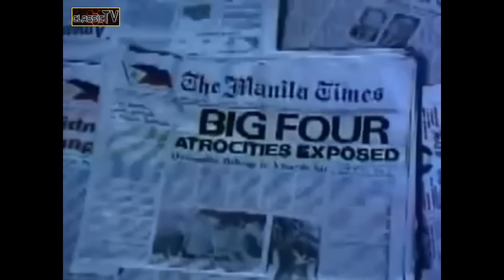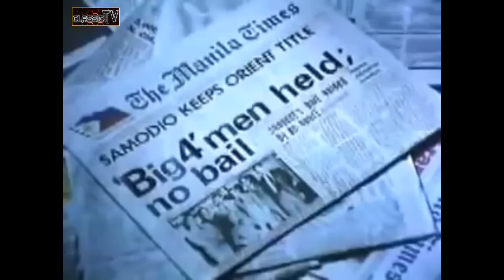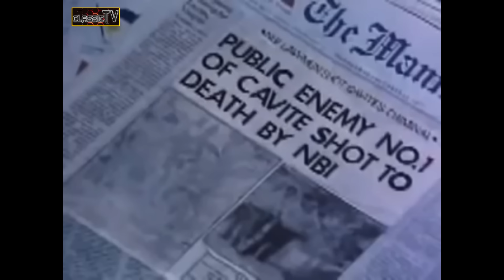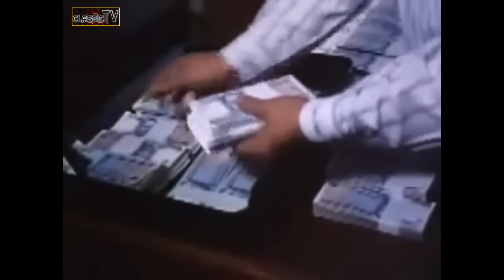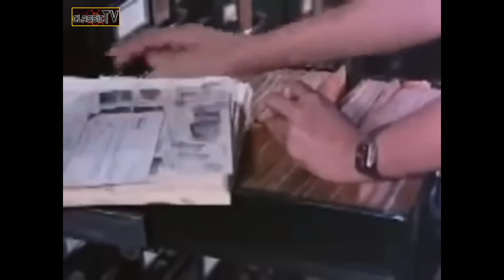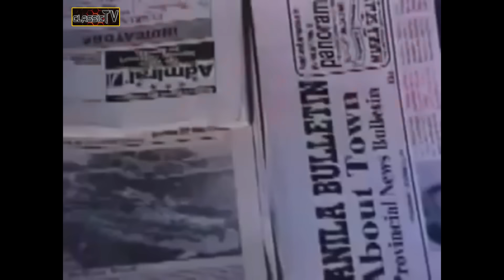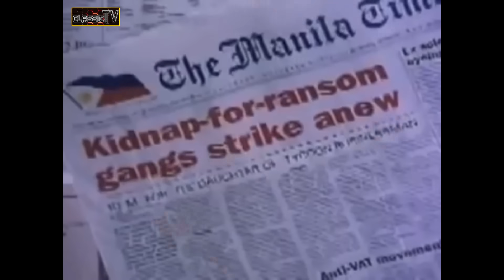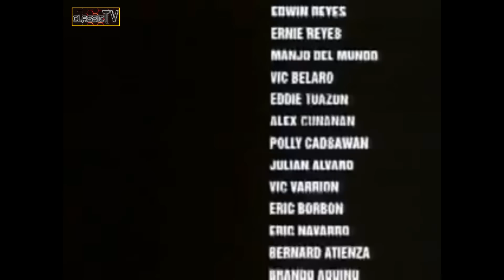EPIMACO VELASCO NBI Fernando Poe Jr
CLASSIC TV